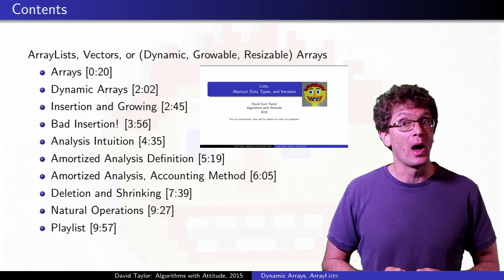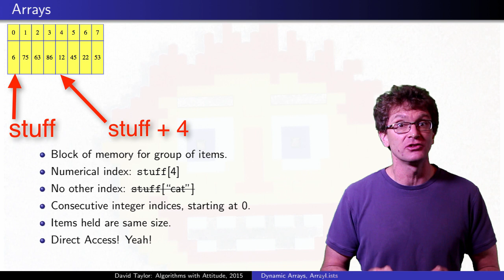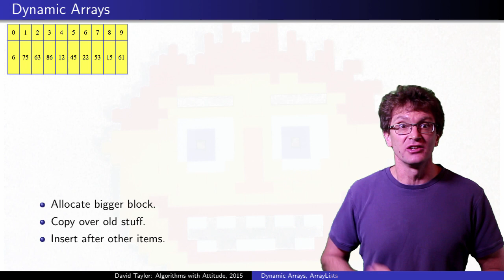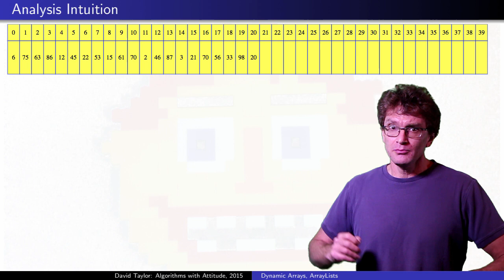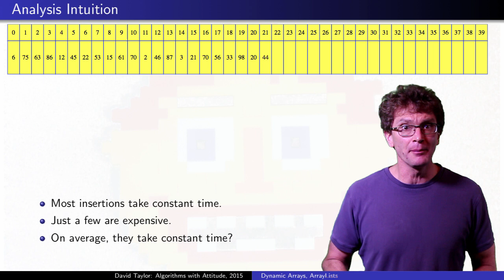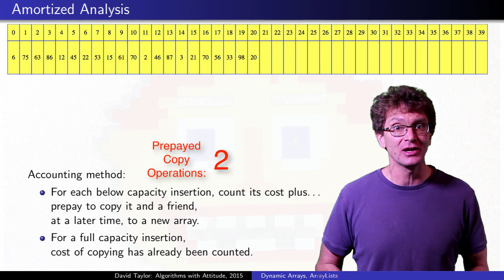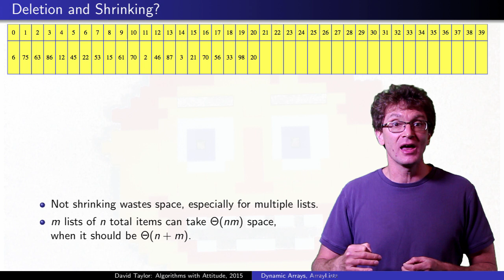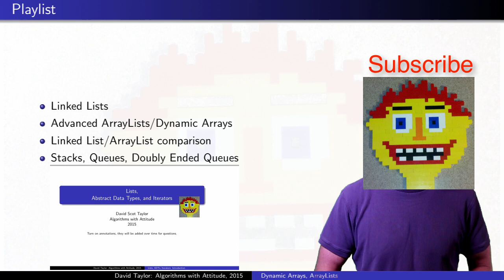Dynamic Arrays, aka ArrayLists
Table of Contents:

00:00 - Introduction and Prerequisites
00:20 - Arrays
02:02 - Dynamic Arrays
02:53 - Insertion and Growing
03:56 - Bad Insertion!
04:35 - Analysis Intuition
05:19 - Amortized Analysis Definition
06:05 - Amortized Analysis, Accounting Method
07:39 - Deletion and Shrinking
09:27 - Natural Operations
09:57 - Playlist